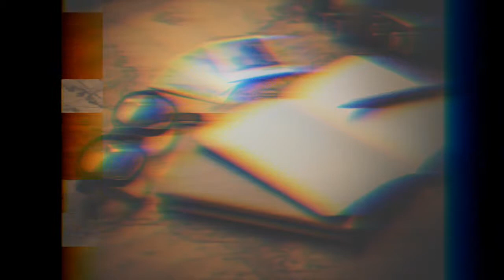Facading -🎸 Freefalling.mp3,🎸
The most popular no copyright background music which you can use it in your youtube videos.

➡️ Press Bell Notifications 🔔
➡️ Like If U Injoy This Video 👍

🔥 ʙᴇꜰᴏʀᴇ ᴅᴏᴡɴʟᴏᴀᴅɪɴɢ ᴄᴏᴍᴍᴇɴᴛ ʙᴇʟᴏᴡ ᴡʜɪᴄʜ  ᴅᴏ ᴜ ʟɪᴋᴇ ᴛʜɪꜱ ᴠɪᴅᴇᴏ⭐

🔥️ ᴅᴏᴡɴʟᴏᴀᴅ ᴀʟʟ ʀɪɴɢᴛᴏɴᴇ ꜰʀᴏᴍ🌠